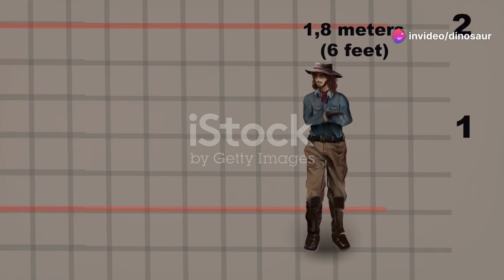Diplodocus: The Long Necked Wonder!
🦕 Meet the long-necked wonder, Diplodocus! 🦕

In this fun and exciting episode of Tiny Documentaryland, we explore the world of one of the longest dinosaurs ever. Learn all about how Diplodocus used its long neck to reach tall trees, its powerful tail for defense, and what life was like for this gentle giant in the Jurassic period! Perfect for young dinosaur fans who love learning about prehistoric creatures in a fun and educational way. 🎉🌍